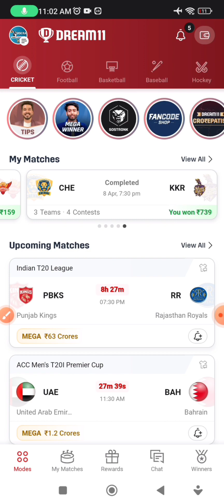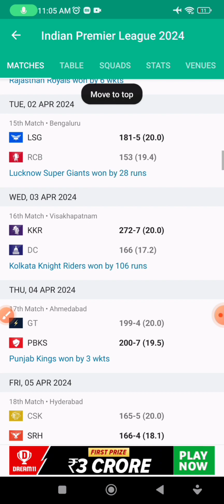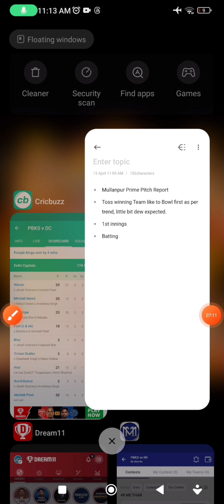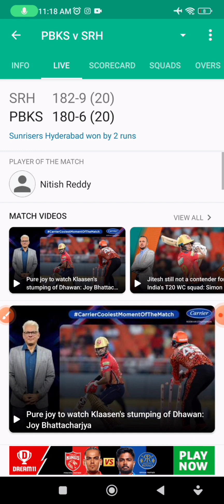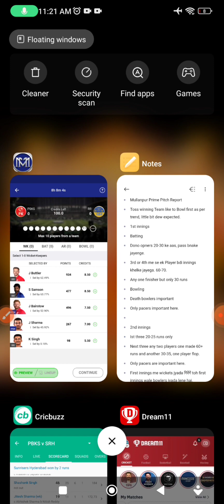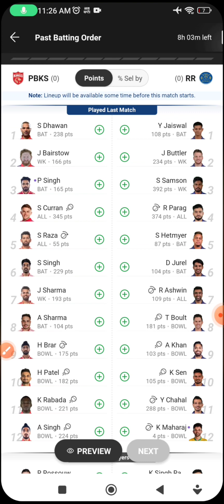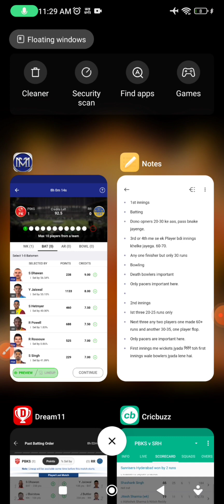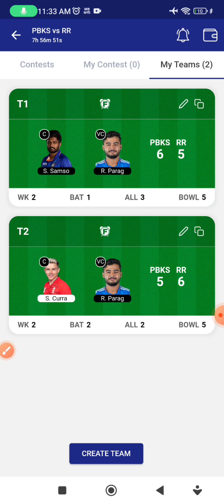IPL 2024 | PBKS vs RR Dream11 Prediction 2024, PBKS vs RR Dream11 Team, Mullanpur Pitch Report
PBKS VS RR Dream11 Prediction| PBKS VS RR Dream11| PBKS VS RR Dream11 Team|

PBKS VS RR Dream11 Prediction| PBKS VS RR Dream11| PBKS VS RR Dream11 Team is a match of PBKS VS RR dream11 IPL and includes match preview for PBKS VS RR dream11 from IPL 2024

Punjab Kings
Rajasthan Royals

PBKS VS RR dream11 team prediction

PBKS VS RR dream11 prediction today match

PBKS VS RR dream11

PBKS VS RR TATA IPL t20

PBKS VS RR dream11 prediction 2024

PBKS VS RR dream11 team

PBKS VS RR dream11 today

PBKS VS RR dream11 team today

PBKS VS RR prediction today match

PBKS VS RR Ipl 2024

Punjab kings vs Rajasthan Royals  dream11 prediction

Punjab kings vs Rajasthan Royals  dream11 team

Punjab kings vs Rajasthan Royals  dream11 today

Punjab kings vs Rajasthan Royals dream11

Punjab kings vs Rajasthan Royals  dream11 team prediction

Punjab kings vs Rajasthan Royals  dream11 prediction today match

Udcra

Dream11

Dream11 prediction

PBKS VS RR tata ipl dream11 today

PBKS VS RR Ipl

PBKS VS RR Dream11 today Dream11 today dream11 prediction